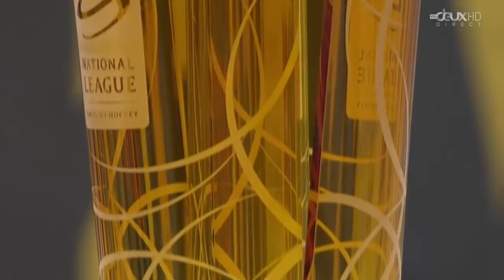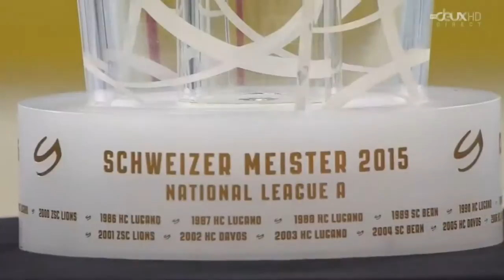LNA - Playoffs Final G5 - ZSC Lions vs. HC Davos - 11.04.2015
Full games:

Full games:

Full games:

Full games:

Full games: